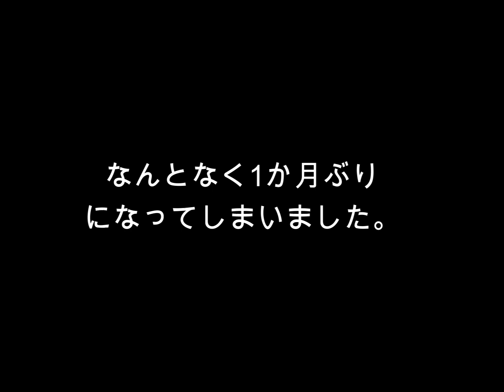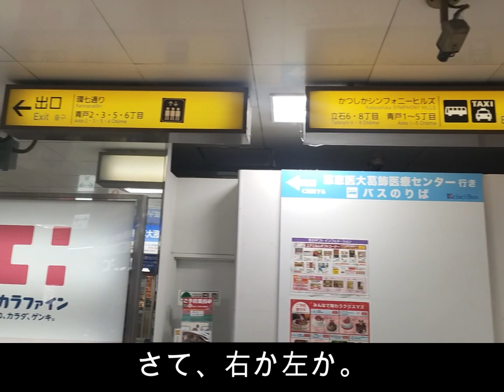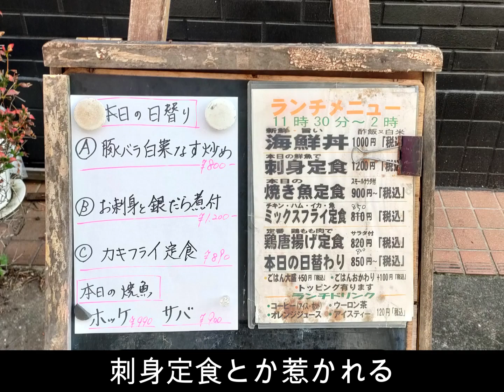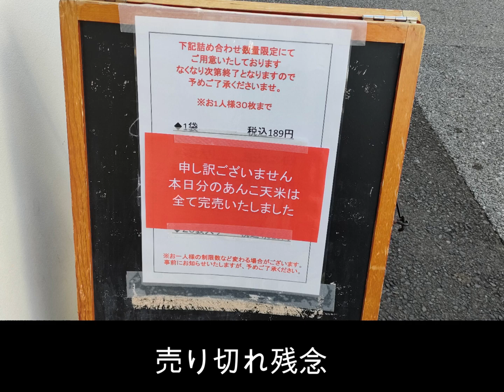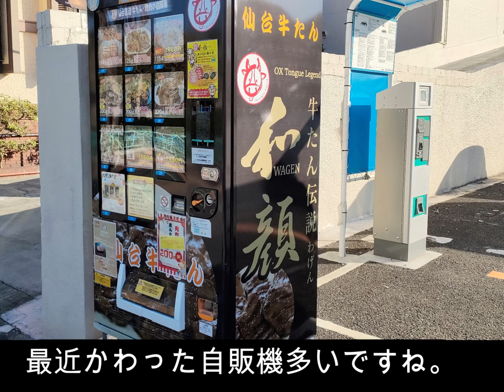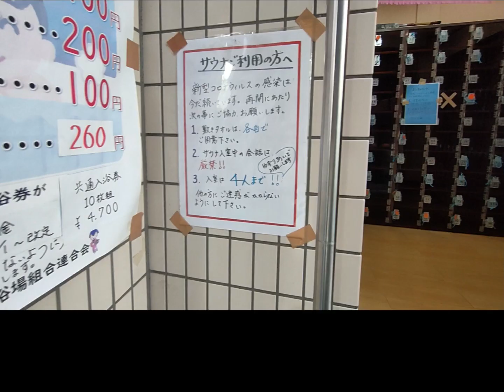東京ランダム駅散歩#03 青砥駅 （成弘湯にも行きました）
東京に住んでいながら、東京を知らないなあ、と思って、定期的にランダムに出た駅へ行き、周囲を直感に従って散歩することをやってみようと思っています。